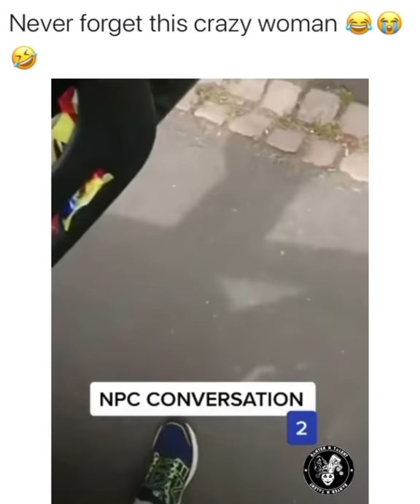CRAZY WOMAN WALKS IN THE MIDDLE OF THE ROAD!!!